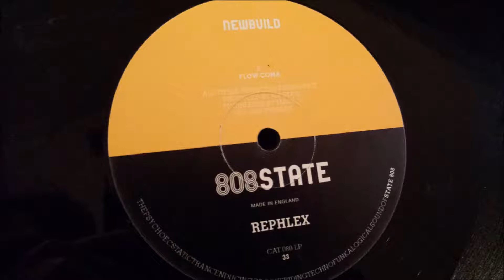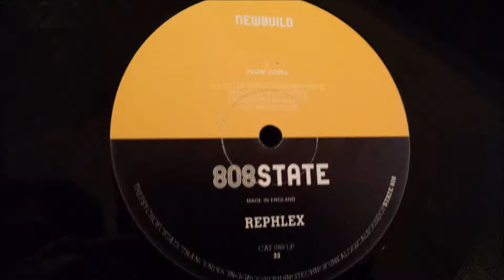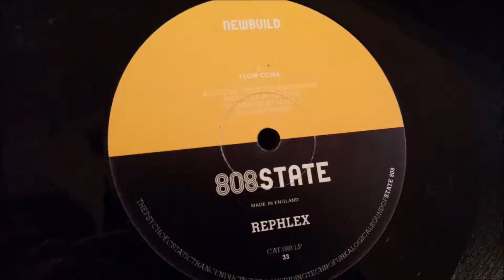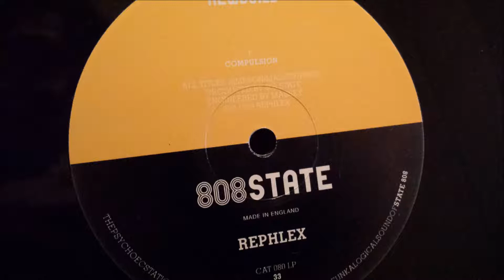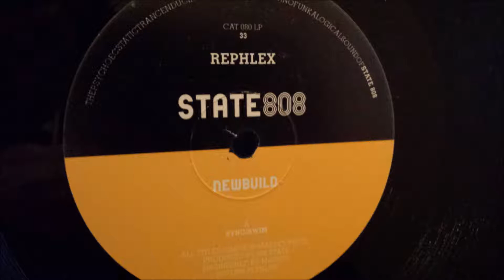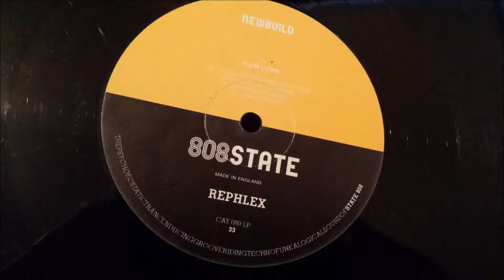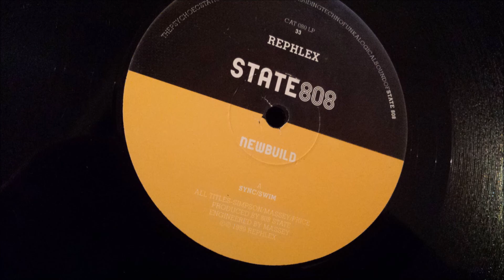808 State - Dr. Lowfruit (4 A.M. Mix)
808 State - Dr. Lowfruit (4 A.M. Mix)